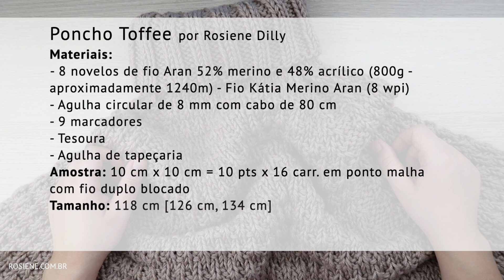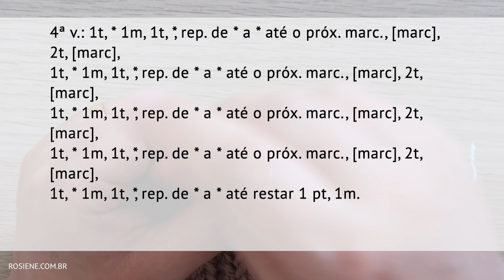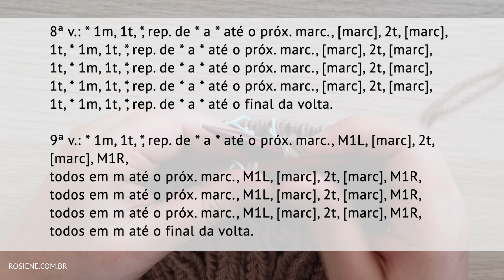✅ Poncho com Mangas em Tricô #125 - Passo a Passo por Rosiene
💕 Tenha acesso a conteúdos exclusivos e vários benefícios!!!

Se você ama tricotar você está no lugar certo! Clica para SE INSCREVER GRÁTIS caso você ainda não seja inscrita e assim você terá acesso vários vídeos de TRICÔ toda semana além do BATE PAPO ao vivo!